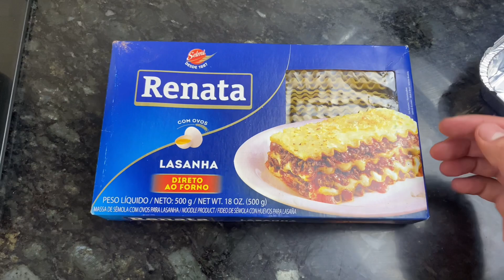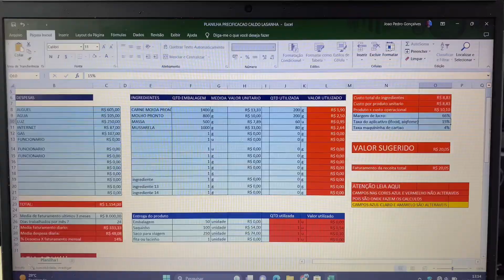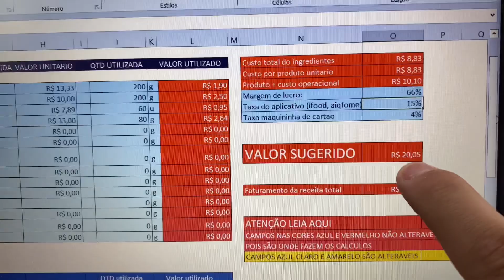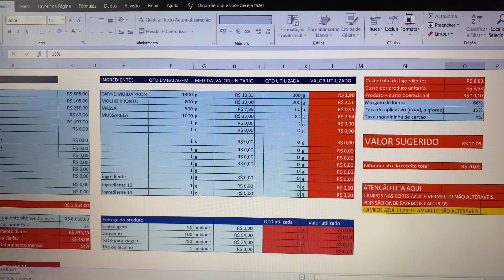Lasanha de Carne com Creme de QUEIJO/ Lucro 100% Vendendo em casa!!!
🚨Receita completa Aqui👇🏻

500gr de carne moída
1 tomate
Meia cebola
Uma colher rasa de alho
Meia colher de sal
300ml de molho de tomate
400ml de água

Molho branco
Uma colher de trigo
Uma colher de margarina
600 ml de leite, vai adicionando aos poucos no fogo baixo para não empelota uma pitada de sal e 200gr de requeijão
50gr de mussarela

Refogue a carne moída por 15 min até começar ficar bem soltinha adicione o tomate cebola e alho refogue bem, após adicione molho de tomate e a água
Molho branco adicione a margarina e o trigo misture bem até virar uma massinha e adicione leite aos poucos até encorpara-se, coloque o queijo de sua preferência e mexa bem até derreter coloque uma pitada de sal e 2 folhas de manjericão para dar um sabor

Montagem
100gr de carne moída, 15gr de massa de lasanha, 100gr de molho branco 20gr de mussarela, 15gr massa de lasanha, 100gr de carne moída, 15 gr de massa de lasanha, 100gr de molho branco e 30gr de mussarela

😀Aprenda precificar da maneira mais fácil com Método Precificação automático
✅Planilha de Precificação
✅Planilha Fluxo de caixa
✅Aulas gravadas
✅Suporte exclusivo
✅Disponível para Celular e Computador
🚨Ganhe um módulo BÔNUS com 3 estratégias para aumentar as vendas no IFood🔥
�Ebook de batata recheada lucrativas
Esse é o link para você obter hoje todas essas ofertas👇🏻

🚨Como sair do ZERO aos 10K em um mês
✅*Tráfego pago para delivery
✅Cardápio vendável
✅Segredos do IFood
✅Estratégias avançadas de vendas no WhatsApp
✅Crescimento do Instagram
✅Faturar 10k por mês!!!*
✅ 365 dias para acessar o curso
✅Mais de 90 aulas
✅Pode utilizar no celular e computador
✅Suporte comigo
✅Modulo novo PARA FATURAR 1K POR DIA

🚨📣Link do grupo Milionario com delivery para participar da live Dia 20/06 ✅📣